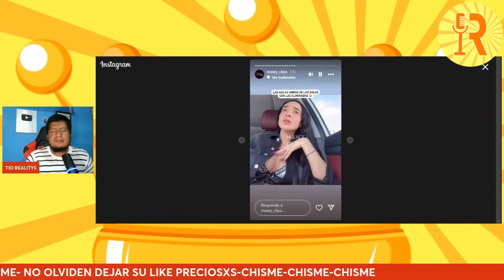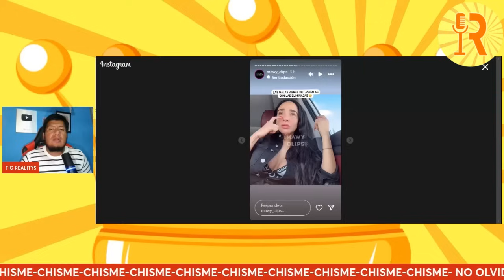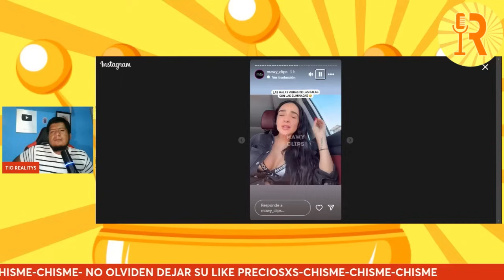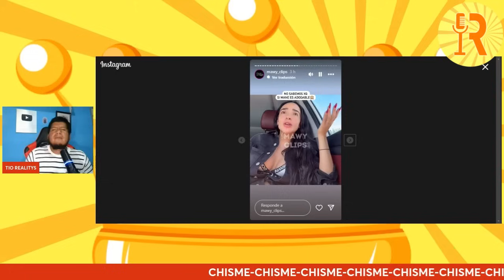¡Manelyk habla de lo difícil que es trabajar con Mariana y Leslie!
Amigos los TQM ❤️🥰

Participantes

| La Casa de los Famosos 4: EN VIVO 24/7 Cámara 1
| La Casa de los Famosos 4: EN VIVO 24/7 Cámara 2

¡Regresa la casa más famosa! Encerramos a los famosos Hispanos más controversiales de la farándula en una casa sin contacto con el exterior y tú puedes verlos en vivo 24/7.